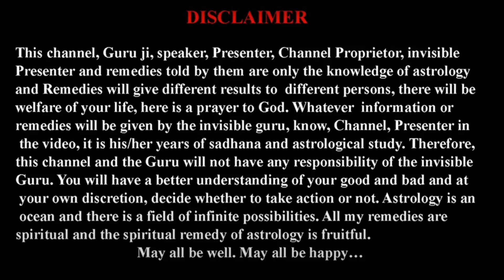महाशिवरात्रि कब है? MahaShivratri 18 Ya 19 February MahaShivratri 2023 Date Time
महाशिवरात्रि कब है? Maha Shivratri 18 Ya 19 February | MahaShivratri 2023 Date Time | Maha Shivratri Kab Hai 2023

इस चैनल पर आपको सनातन धर्म से संबंधित पूजा पाठ से संबंधित व्रत और त्योहारों की जानकारी दी जाती है। जीवन को सुखी बनाने के लिए , जीवन की समस्याओं से छुटकारा पाने के लिए बहुत ही सरल और अचूक उपाय बताए जाते हैं। धर्म और ज्योतिष से संबंधित जानकारी दी जाती है हिंदू धर्म के सभी त्योहारों के बारे में और पूजा पाठ के बारे में जानकारी प्रदान की जाती है। वास्तु से संबंधित जानकारी दी जाती है।

Love Problem | प्यार को वापस कैसे पाएं | love Life | Boy Friend | Girl friend | nahi hai | Upay | gf

2023 Ketu ka Saal | केतु |   Ketu ke Upay | कैसा रहेगा साल 2023 | Free upay | Jyotish Sharad Swarup

आज के इस वीडियो में जानेंगे महाशिवरात्रि 2023 में कब है। महाशिवरात्रि कब पद रही है 18 या 19 फरवरी को? शिवरात्रि कब है महाशिवरात्रि कब है महाशिवरात्रि किस दिन है। कितनी तारीख को है महाशिवरात्रि कितनी तारीख को है 2023 फरवरी 2023 में महाशिवरात्रि कब पड़ेगी महाशिवरात्रि निशित काल पूजा मुहूर्त महाशिवरात्रि पारण फरवरी 2023 महाशिवरात्रि व्रत तिथि शुभ मुहूर्त 2023 महाशिवरात्रि महत्व महाशिवरात्री व्रत कब है महाशिवरात्रि पूजन सामग्री ये सब जानने के लिए विडियो अंत तक देखे।

शिवरात्रि पूजा विधि, महाशिवरात्रि व्रत के नियम, महाशिवरात्रि शिव पूजा के नियम, महाशिवरात्रि व्रत कथा, महाशिवरात्रि की कहानी, महाशिवरात्रि भगवन शिव की पूजा कैसे करे, महाशिवरात्रि भगवान शिव को क्या चढ़ाना चाहिए, महाशिवरात्रि भगवान शिव को क्या नहीं चढ़ाना चाहिए, महाशिवरात्रि शिव पूजा उपाय, शिव मंत्र शिव चालीसा।

@BhavishyaNakshatra​ par jyotish guru Sharad Swarup ji bata rahe hai mahashivratri 2023 mai kb pad rha h. Mahashivratri kab hai 18 ya 19 Feb ko? Kaise kre shiv ki puja. Puja mai kya charaye shiv ko. Shivratri kaise kre. Kiss dinn ko ho rha h mahashivratri ye sb jaanene ke liye video pura dekhe.

In this video Guru ji will tell you about mahashivratri date and time. Shivratri kab hai mahashivratri date. Mahashivratri kiss dinn hogi 18 ya 19 february ko? shivratri kab ki hai 2023 mein mahashivratri kab padegi shivratri kab ki hai mahashivratri kab hai 2023 me 2023 me shivratri kab hogi maha shivratri kab ki hai mahashivratri kis din hai maha shivratri 2023 mein kitni tarikh ko hai mahashivratri 2023

अगर आप अपनी समस्या का समाधान गुरू जी द्वारा टेलिफोनिक/वीडियो कॉल अपाईंटमेंट द्वारा करवाना चाहते है तो नीचे दिए गए नं॰ पर सम्पर्क कर सकते है।  हम आपकी सेवा में हमेशा तत्पर है। 👇🏻

Kumbh Rashi | S नाम वालो के लिए 2023 | Aquarius Sign 2023 | Horoscope | Rashifal | कैसा रहेगा 2023

Dukan ko lagi Nazar Kaise utare
दुकान को लगी नजर कैसे उतारे?

DUKAN ki NAZAR Kaise Utare | दुकान में नज़र | Business nahi chal raha kya kare | करें ज्योतिषीय उपाय

मनचाहा स्कूल/कॉलेज में एडमिशन| Admission | एडमिशन नही हो रहा करें ये सरल उपाय | ज्योतिष शरद स्वरुप